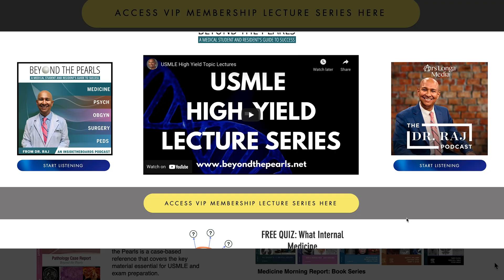Obstructive Shock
Professor Raj breaks down Obstructive Shock. What USMLE study type are you? Take the Quiz

'Professor Raj's Beyond The Pearls Membership' comes with over 40 hours of Integrated Clinical Medicine Lectures and access to the Beyond The Pearls Textbook Series. These video lectures, in conjunction with the textbook series authored by Dr. Raj Dasgupta provide a complete review of high-yield clinical medicine topics necessary for graduate medical education boards exams (i.e. NBME, USMLEs Step 1, 2, and 3, ITE and ABIM Boards).

INCLUDES ACCESS TO: 40-HOURS of High Yield Integrated Video Lectures 5 Beyond The Pearls Books Basic Science Brush-up Integrated Throughout Internal Medicine Integrated Clinical Lectures Sub-Specialty Integrated Clinical Medicine